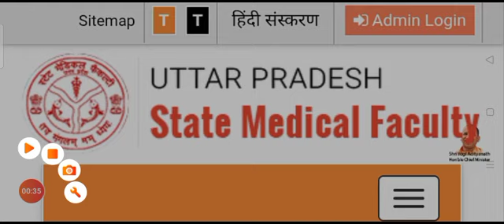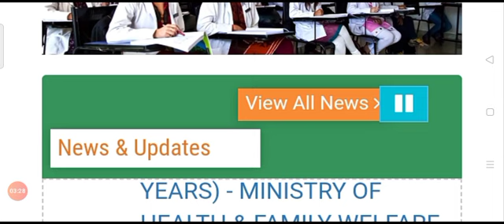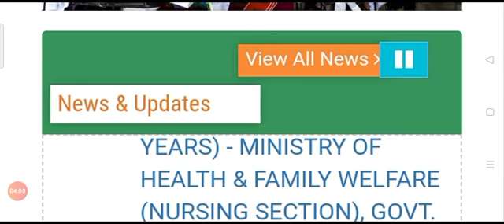Upsmf 3rd Counselling Update 🔴/Upsmf Latest Update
Upsmf 3rd round counselling
Upsmf 3rd Counselling Update
Upsmf 3rd  Counselling kab hogi
Upsmf latest Update 🔴
Upsmf latest Update today
Upsmf new update
Upsmf 3rd Counselling news
Upsmf counselling update
Upsmf latest Update 🔴
Upsmf new update
Upsmf counselling update
Upsmf latest Update 🔴
Upsmf new update
Upsmf counselling update